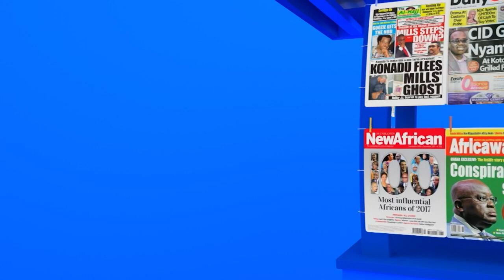Gov't owes common fund over GHc 2 billion - Minority - Badwam Mpensenpensenmu on Adom TV (22-10-21)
Government owes common fund over GHc 2 billion - Minority - Badwam Mpensenpensenmu on Adom TV (22-10-21)